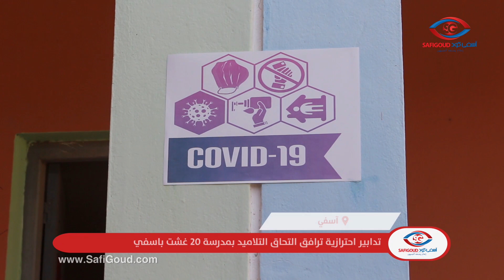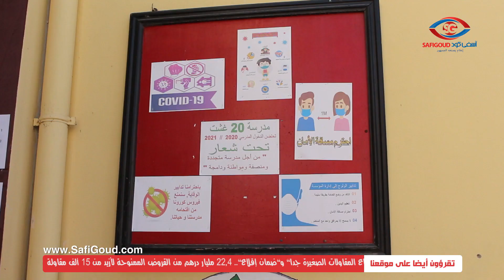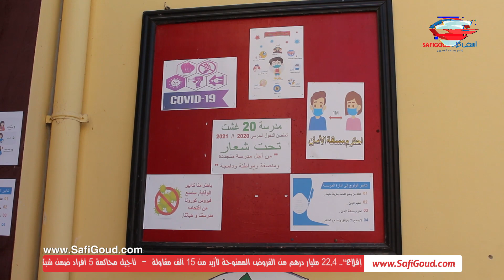تدابير احترازية ترافق التحاق التلاميد بمدرسة 20 غشت باسفي